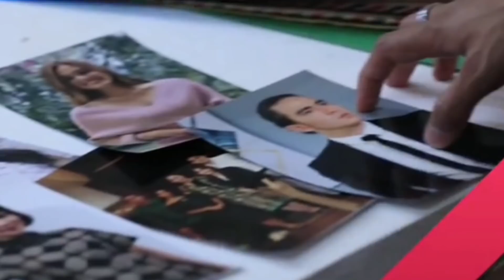BOCORAN EPISODE 123 TERPAKSA MENIKAHI TUAN MUDA ANTV 10 DESEMBER 2021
HAI HAI PECINTA RATING TV INDONESIA! 😇😇😇

YUK CUS DITONTON SAMPE ABIS YA CYIINN 😍